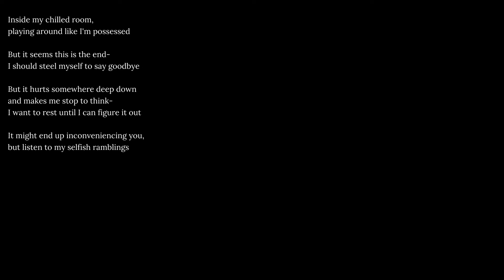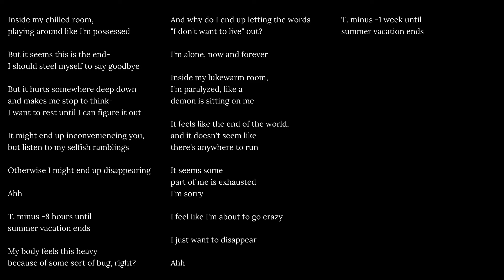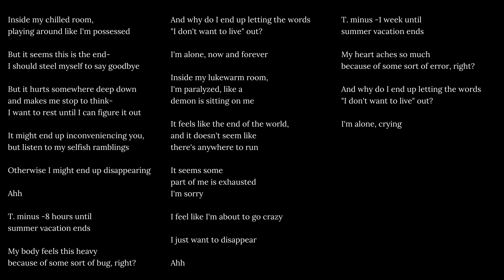【Nihoshika ft. KAFU】0831 - English Subbed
Fonts used: Lora
Original videos

Unfortunately, there is no way to purchase this song at this time.